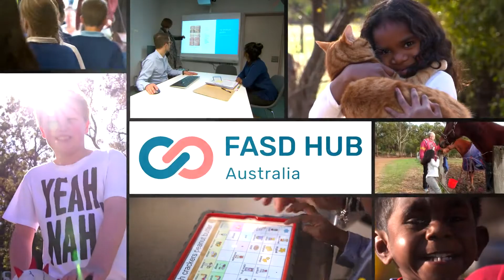Challenges and Hopes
A look at the strengths, challenges and hopes for young Australians living with Fetal Alcohol Spectrum Disorder (FASD).